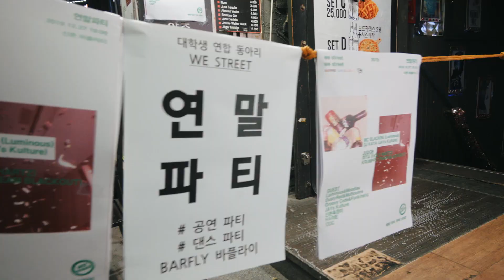WE STREET 연말파티 2019 - EVENT BATTLE 8강3차전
✅ WE STREET 연말파티 2019
✅ 2019년 12월 27일 FRI 19:00PM
✅ 신촌 바플라이
✅  EVENT BATTLE 8강 3차전